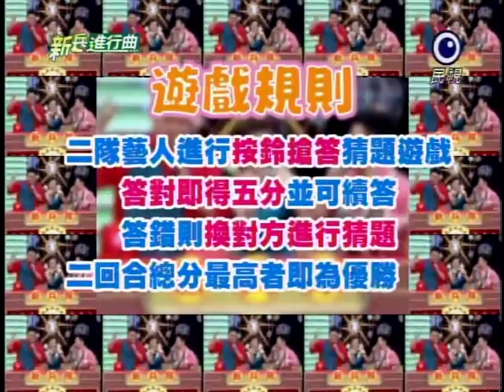[艾成] 20111017 新兵進行曲